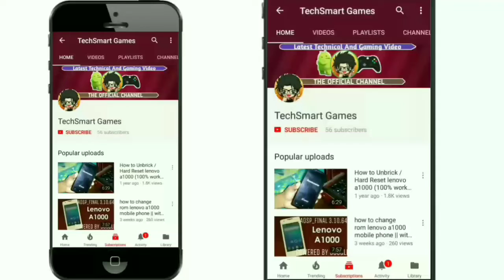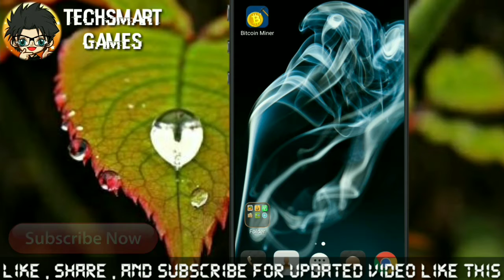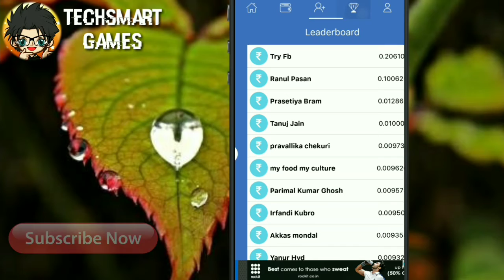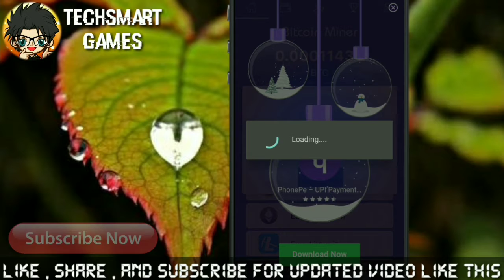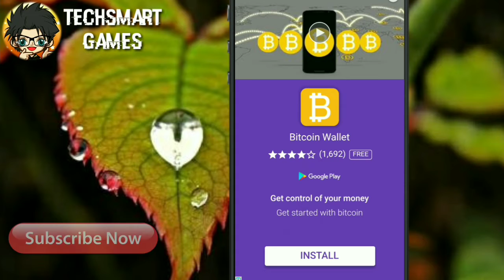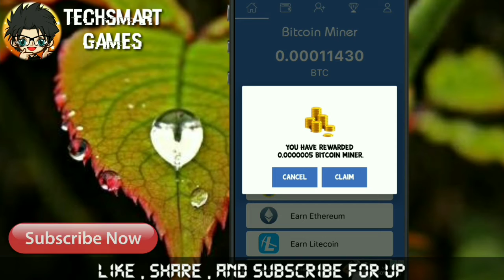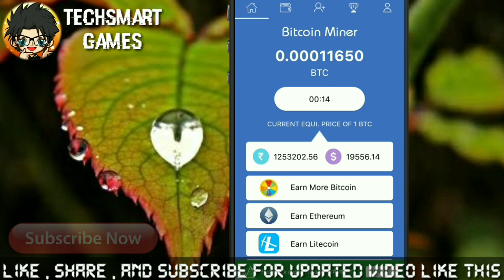how to get free Bitcoins on your android or tablet | TechSmart Games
Hello Friends Kaise Ho Aap sabhilog ... In This Video I Gonna Show U That how to get  free Bitcoins on your android or tablet | TechSmart Games

💖 HERE THE LIST OF LATEST TECHNICAL VIDEOS 💖